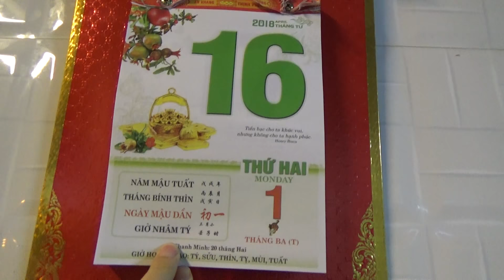Nuôi côn trùng xuất khẩu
Nuôi côn trùng xuất khẩu, trang trại gửi hàng đi Lào, Campuchia qua bến xe